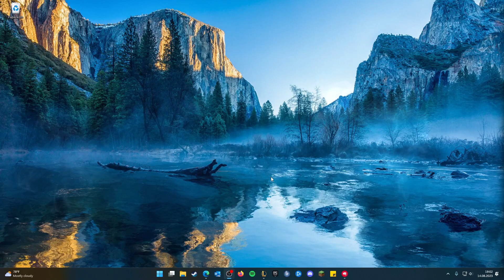FLAWLESS ARENA GAME CUZ WARWICK IS WAY TOO STRONG! | League of Legends ARENA 2vs2vs2vs2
Hey guys, don't forget to leave a like/comment/abo if you enjoyed it! Cheers.